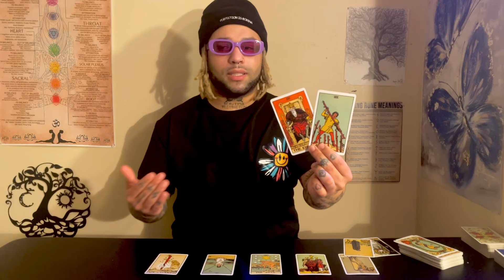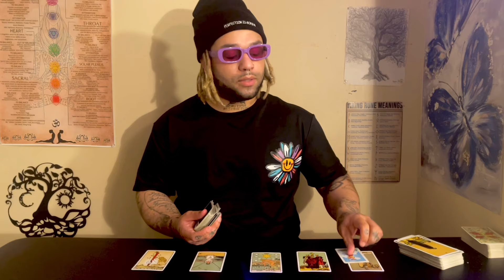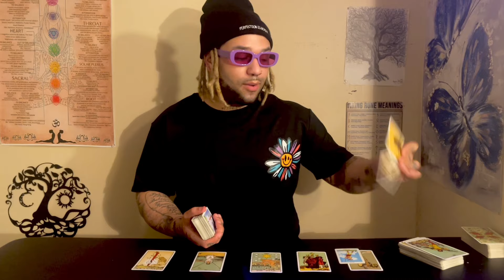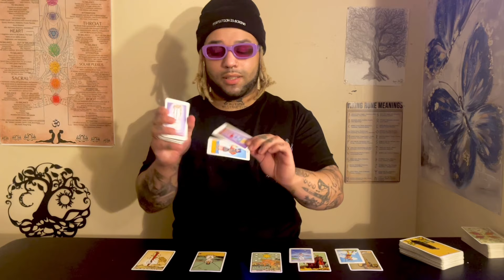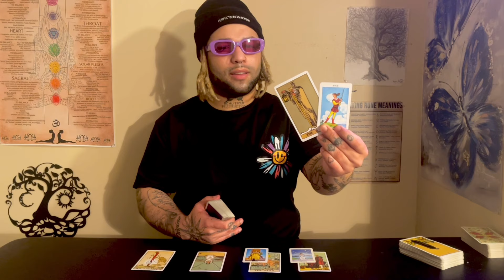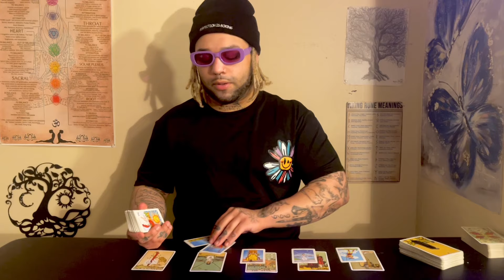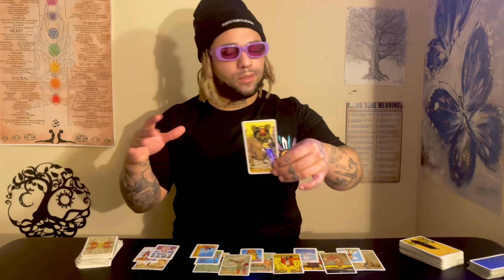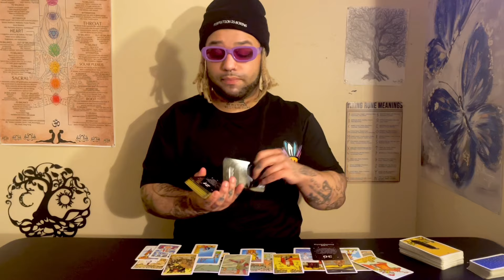LEO ♌️ releasing this ONE thing becomes a PORTAL to your most ABUNDANT future!